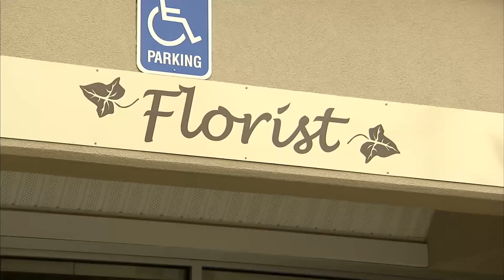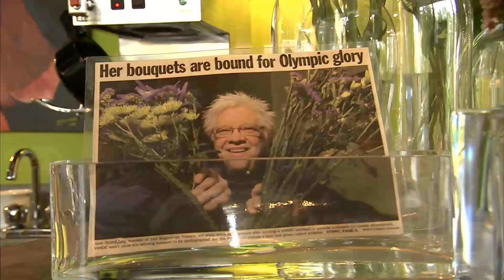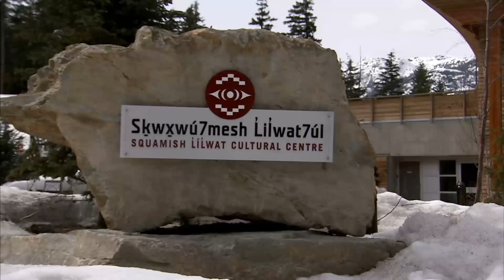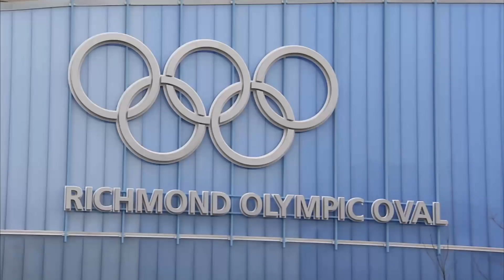Vancouver 2010 Preview Film - A Games with a Purpose - Part 2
Take a look at how the 2010 Olympic Winter Games in Vancouver are the blueprint for future Olympic Games. (Part 2)